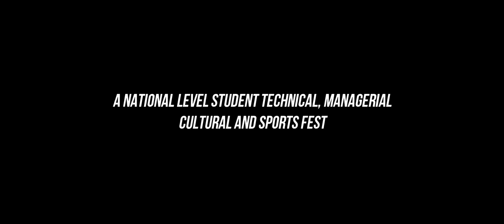Aadhrita 2020 Official Trailer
AADHRITA is a manifestation that proves that the college welcomes distinct forms of art along with academics. The event has experienced a long wait but is now ready for a comeback in its superlative form. AADHRITA aims at adding flavors to the monotonous routine by tapping into the deepest interests of the young minds. This would awaken the sleeping hearts and fill them with new energy and fervor. It is home to bountiful talent in arts, music, dance, photography and other engaging fields. It is synonymous with a great opportunity for each and everyone to dust off and showcase their artistic brilliance.

Address:
MVGR College of Engineering(A), Vijayaram Nagar campus, Chintalavalasa, Vizianagaram, Andhra Pradesh 535005
Aadhrita
Experience the joy of camaraderie